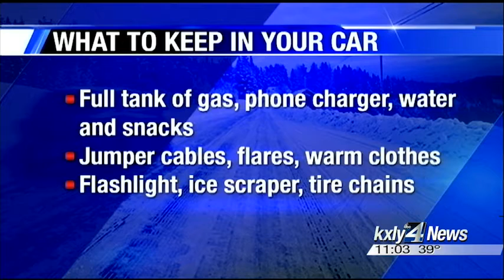Staying safe on the road this Thanksgiving weekend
Thanksgiving is just days away and if youre hitting the road to get to  grandmas house youre not alone. AAA says this will be the busiest  Thanksgiving travel week in nearly a decade.